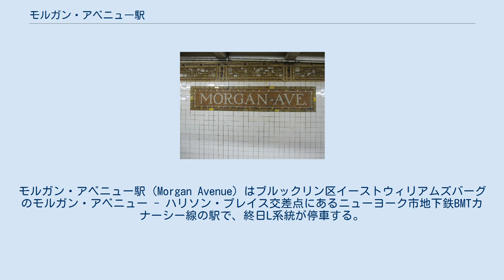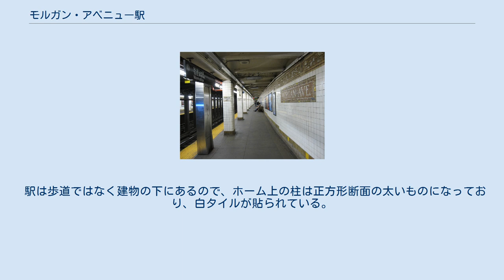モルガン・アベニュー駅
モルガン・アベニュー駅（Morgan Avenue）はブルックリン区イーストウィリアムズバーグのモルガン・アベニュー - ハリソン・プレイス交差点にあるニューヨーク市地下鉄BMTカナーシー線の駅で、終日L系統が停車する。
 モルガン・アベニュー駅は1928年7月14日にBMTカナーシー線のブロードウェイ・ジャンクション駅 - モントローズ・アベニュー駅間延伸とともに開業した。
 タイルワーク モルガン・アベニュー駅は相対式ホーム2面2線の地下駅である。
ホーム壁面にはBMTスタイルのタイルモザイクの帯と駅名標が設けられている。
 帯は茶色、タン、オレンジといったアースカラーを主体に白のアクセントが入っている 。
モルガン（"Morgan"）を表す "M" の銘板と、タイムズ・ニュー・ローマン体で "MORGAN AVE" とレタリングされた駅名標が等間隔で設けられている。
方向案内板の矢印も同じ様式になっている。
 駅は歩道ではなく建物の下にあるので、ホーム上の柱は正方形断面の太いものになっており、白タイルが貼られている。
柱すべてに白いモザイクの地に黒のサンセリフ体で "MORGAN AVE" とレタリングした駅名標が取り付けられている。
 モルガン・アベニュー駅には出入口が2か所ある。
 1999年のMFドゥームのシングル I Hear Voices のミュージックビデオに当駅が登場する。
また、音楽ゲームのロックバンドでもニューヨークの場面で当駅が登場する。